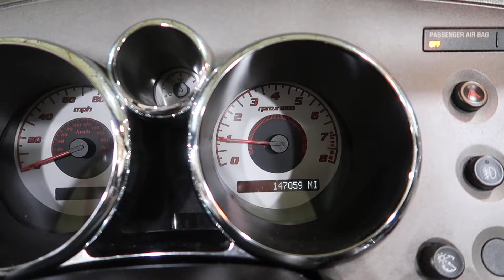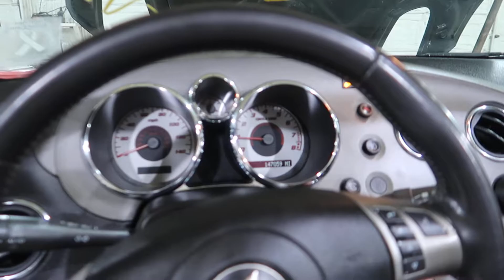J7PN448 2007 Pontiac Solstice Test Video